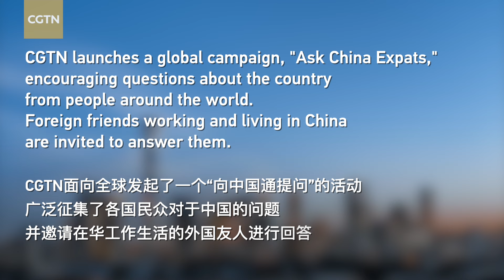Ask China Expats: Colombian vlogger shares China's people-centered development philosophy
As the Two Sessions continues, CGTN has launched an "Ask China Expats" campaign, encouraging questions about China from all around the world. In this video, Fernando Munoz Bernal, a Colombian vlogger who has lived in China for 23 years, answers a Kenyan journalist's question about life in China. Fernando described his personal experience in China from several perspectives. In terms of transportation in China, he believes that the 45,000 kilometers of high-speed rail lines have provided incredible opportunities for local people. There may be some individual lines that are not profitable, but overall the economy has grown as a result of having these tracks, and this is the difference between China and the West: here they built an unprofitable railway line to benefit the people who live along it rather than generate profits for the people who build or operate it, reflecting China's people-centered development philosophy.